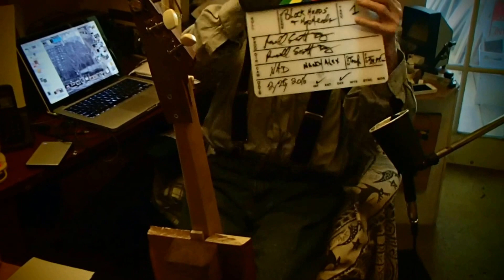Blockheads & Hopheads/ Intendor Tm Radio Show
Intendor #14 composition of Blockheads & Hopheads